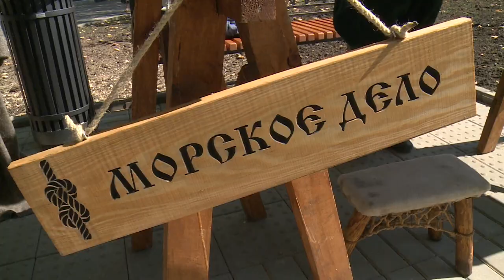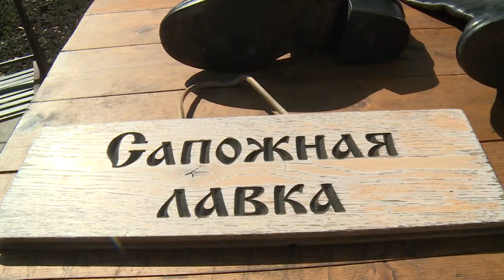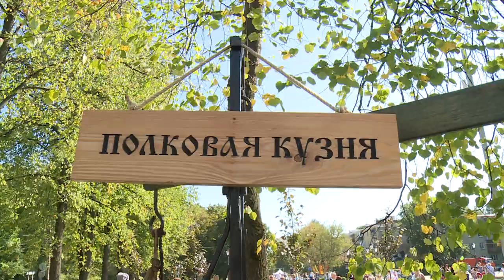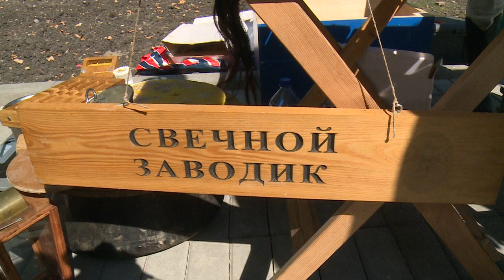6 ДЕНЬ РАЙОНА